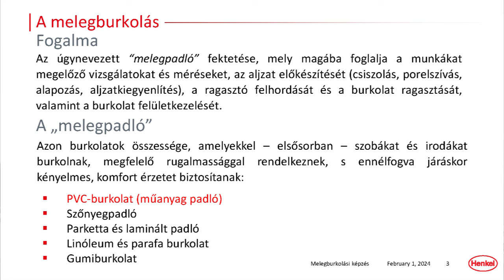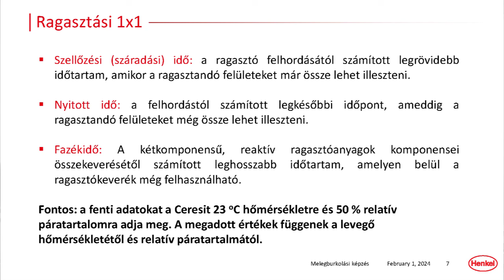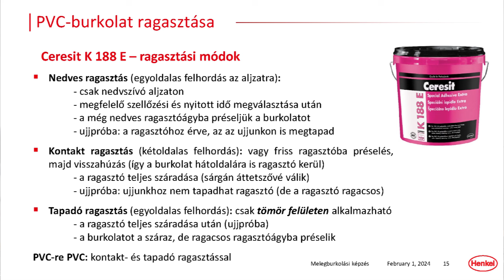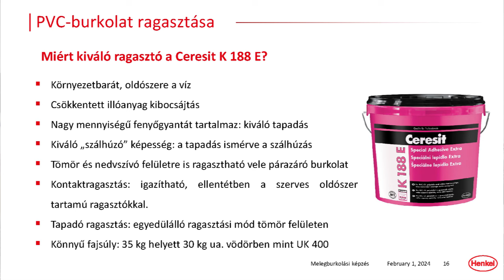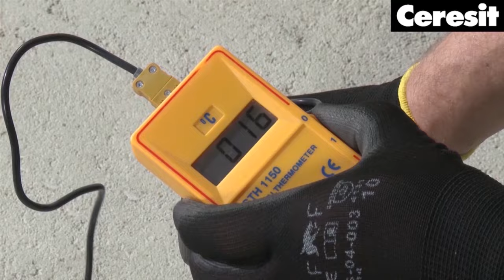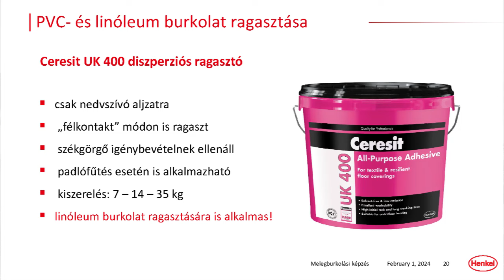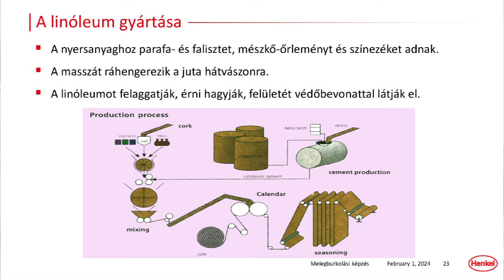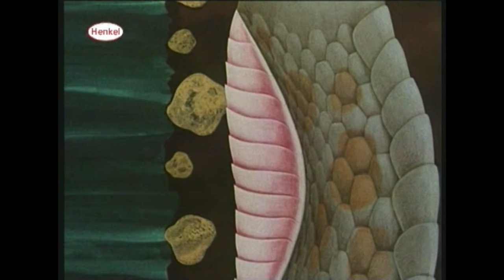Ceresit Online Képzés – Design LVT, SPC burkolatok ragasztása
A legnépszerűbb design LVT, SPC burkolatok és műpadlók típusainak áttekintése, szakszerű ragasztása a megfelelő Ceresit ragasztóval (K 188 E, K 188 S, K 1720).